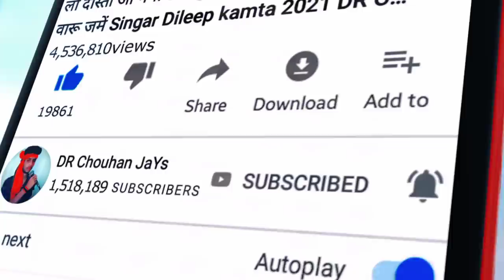नीली नीली लिमडी वो !! Nili Nili Limdi vo !! अलिराजपुर शादी डांस विडियो !! Champalal Dodwe 2021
Album :- नीली नीली लिमडी वो !! Nili Nili Limdi vo !! अलिराजपुर शादी डांस विडियो !! Champalal Dodwe 2021

🧑 Prajent BoY :-

🎹 Studio:- Shree Ram Ricoding Studio Silawad Shayam Thakor